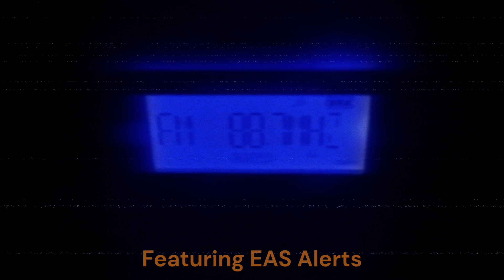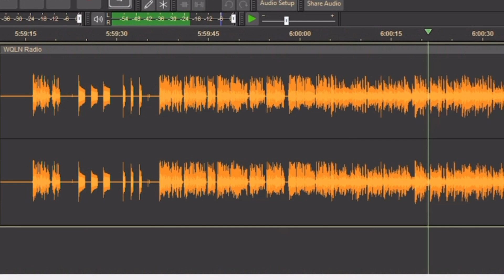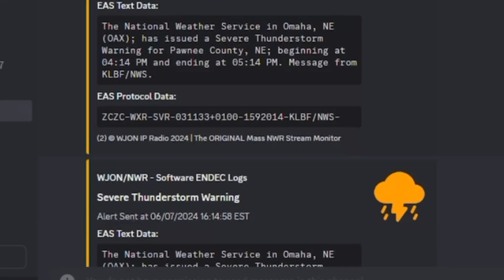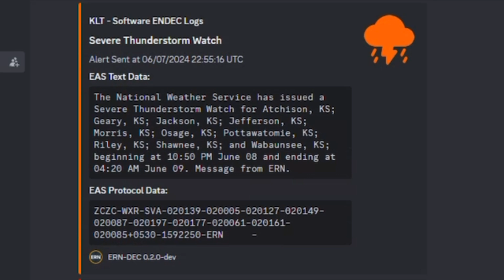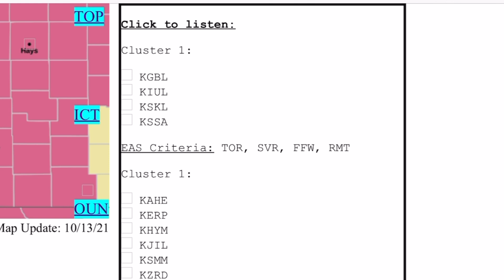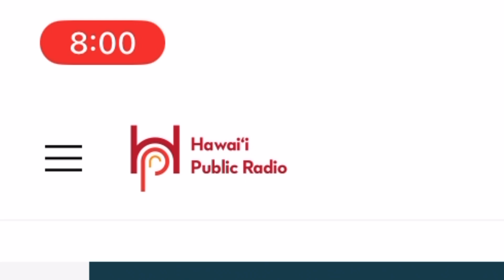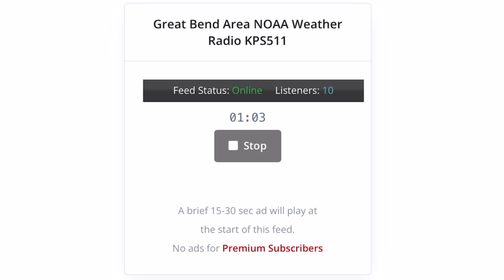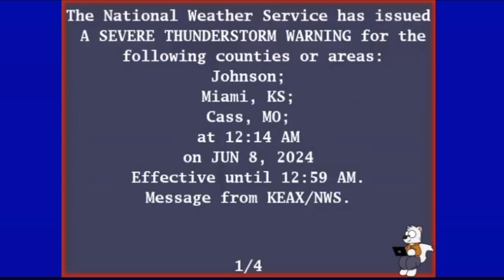Midwest Madness Episode 85: A Week Ending Enhanced - 6/7/2024